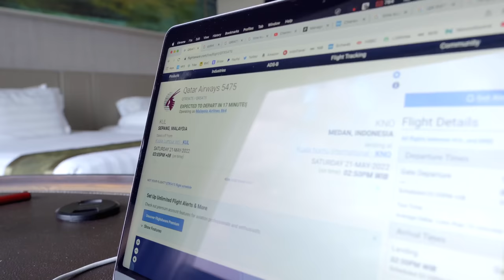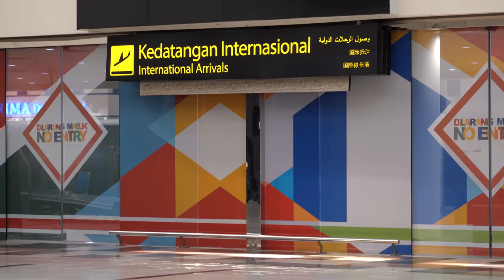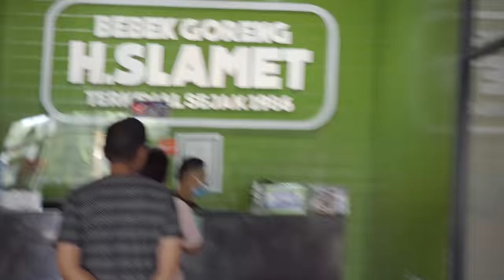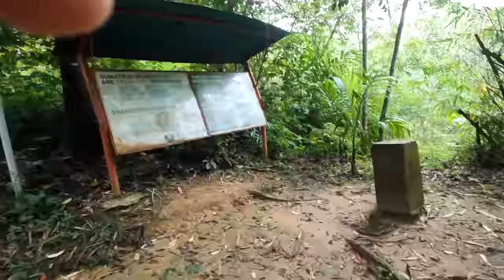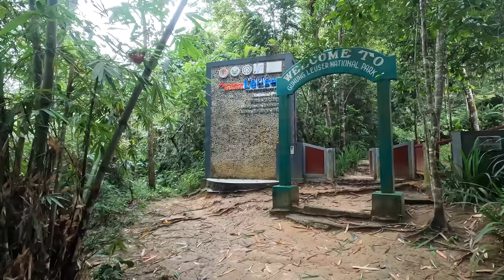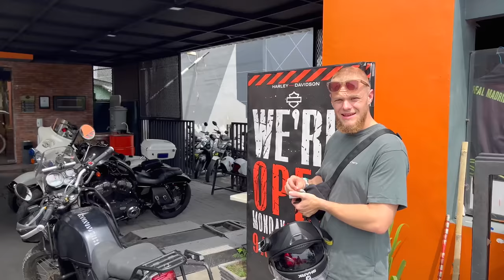BUKIT LAWANG - Orangutangs, Rafting & Motorcycles (Gunung Leuser, North Sumatra)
In todays episode I set Exploring Bukit Lawang in Gunung Leuser National Park, North Sumatra. But this time, with my little brother, Magnus from Denmark. We start in Medan with a culinary experience at Bebek Goreng, before going to Bukit Lawang and going off road with our KTM 390 Adventure and Royal Enfield Himalayan.

In Bukit Lawang we stay at Eco Travel Lodge, where we start our hike into Gunung Leuser National Park. Here we see Orangutans, Thomas Leaf Monkeys, turtles, giant ants, Sumatran Pit Vipers and much more, before going tubing through the jungle of Bukit Lawang.
Before going back to Medan, we pass Mount Sibabung in Kab. Karo during our one night in Berastagi.

0:00 Intro
0:55 Going to pickup Magnus in Medan Airport
2:16 Arriving at Grand Mercure Hotel Medan
3:10 Picking up Magnus Motorcycle
5:32 First time trying Bebek Goreng
10:10 We are on the road!
11:55 Going off road in Bukit Lawang
15:00 Eco Lodge Bukit Lawang
17:30 Gunung Leuser National Park
19:29 Visiting Indonesian Rubber Plantation
21:00 Finding Orangutans in Bukit Lawang
24:05 Bears, Ants & Turtles
25:27 Thomas Leaf Monkey
26:43 Rafting in Bukit Lawang
29:37 The Sumatran Pit Viper Snake
30:20 Flooding! What now?
32:13 This could be DANGEROUS!
36:07 Riding to Berastagi
37:52 Gunung Sinabung - Kab. Karo
38:46 Arriving at Berastagi
39:57 Our last day in Medan
41:42 Back to Denmark
42:12 Preview Next Episode